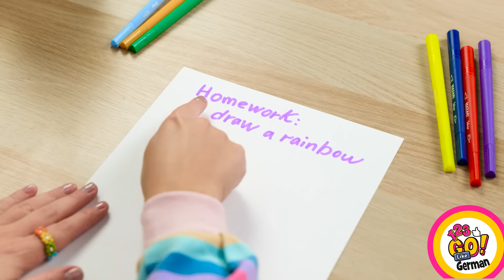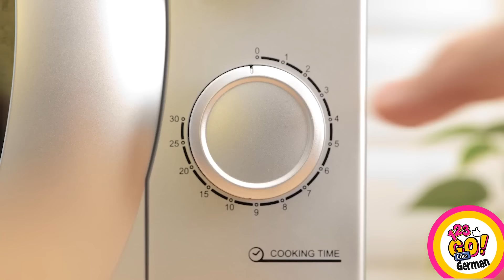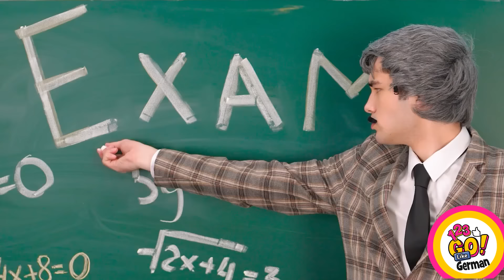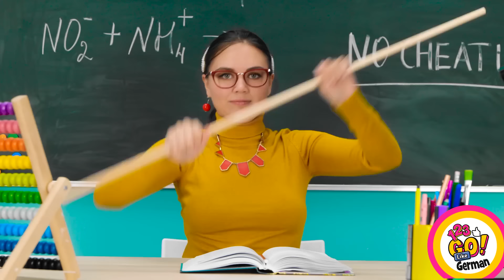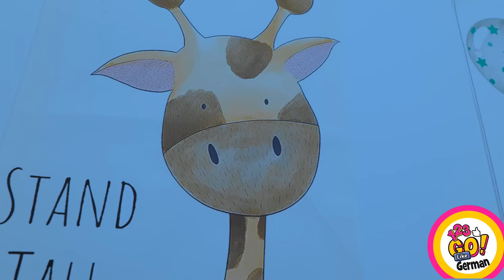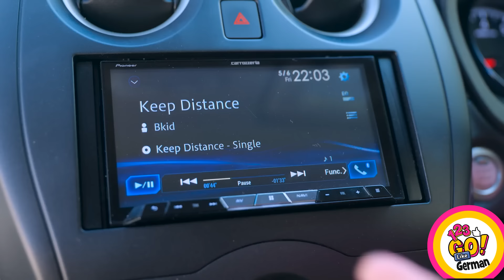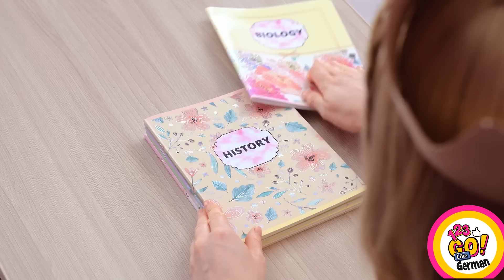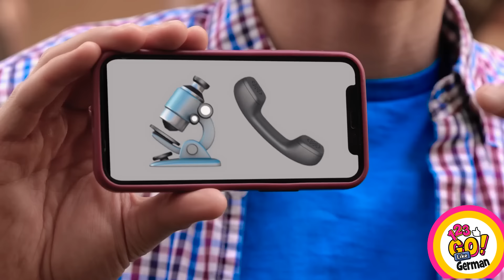VON MEINER MAMA EIN HELLO KITTY-GADGET💖|| DIYs aus Pappe für kreative Eltern von 123 GO Like!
In diesem lustigen und kreativen Video tauchst du mit uns in die Welt der Hello Kitty-Gadgets zum Selbermachen ein! Ein kreatives Elternteil stellt sich der Challenge, mit einfachen Materialien wie Pappe bezaubernde Bastelideen zum Thema Hello Kitty herzustellen. Von niedlichen Handyhaltern bis hin zu stylischen Organizern - diese DIY-Projekte sind perfekt für Hello Kitty-Fans jeden Alters.

Mach dich bereit, dich von den unglaublichen DIY-Ideen, der Kreativität und dem Einfallsreichtum dieser talentierten Eltern inspirieren und begeistern zu lassen. Folge ihnen, während sie dich durch jeden Schritt führen und dir hilfreiche Erziehungstipps und clevere Ideen für Eltern mit auf den Weg geben. Mit ihren leicht verständlichen Anleitungen wirst du diese fantastischen Hello Kitty-Gadgets im Handumdrehen nachbauen können.

Mach mit und lass deiner Fantasie mit diesen Bastelideen aus Pappe freien Lauf. Egal, ob du als Elternteil nach spannenden Aktivitäten für dein Kind suchst oder als Hello Kitty-Fan auf der Suche nach einzigartigen und persönlichen Gadgets bist, dieses Video solltest du dir unbedingt ansehen!